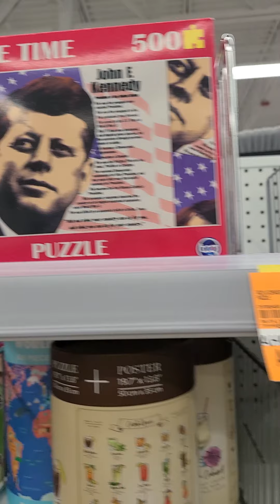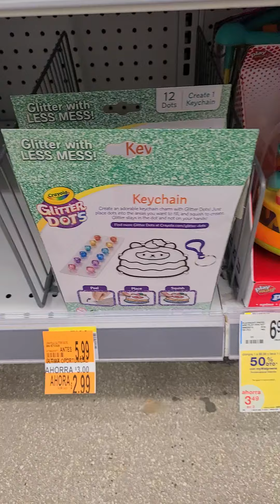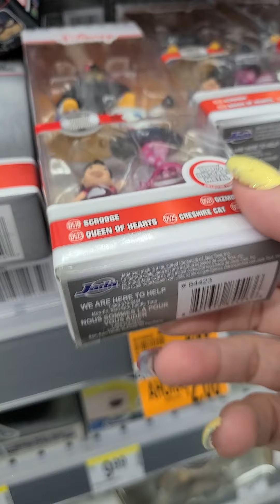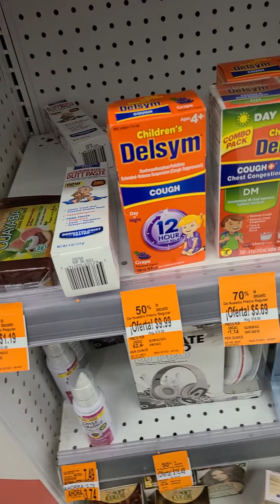🤑🐇🐰A CORRERREE LLEGO 90% EN WALGREENS